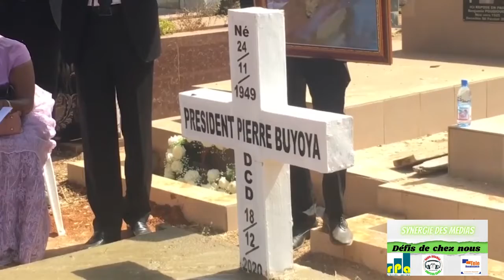Sous d’autres cieux, ceux qui se sont donnés pour le pays reçoivent une place d’honneur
Le régime CNDD-FDD semble minimiser les efforts de certains Burundais qui font honneur au pays grâce à leurs œuvres, surtout au moment de leur enterrement. En cas de décès, le gouvernement leur refuse des honneurs pourtant mérités. Les cas illustratifs, c’est dans le magazine « Défis de chez nous », produit en synergie des médias Radio Inzamba agateka kawe, Radio RPA et la Télévision Renaissance.